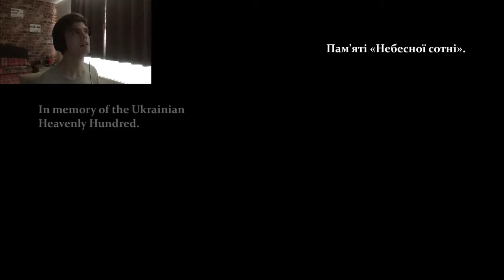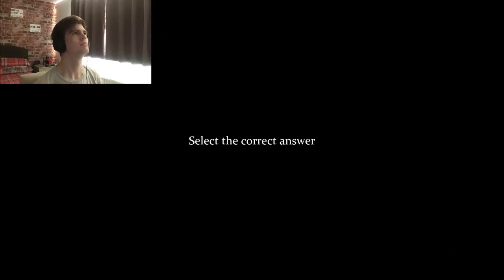I'M A TERRIBLE DETECTIVE | Sherlock Holmes: Crimes & Punishments #1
Join Me & My More Intelligent & Superior Partner, Sherlock Holmes  As We Begin To Solve A Murder Case.